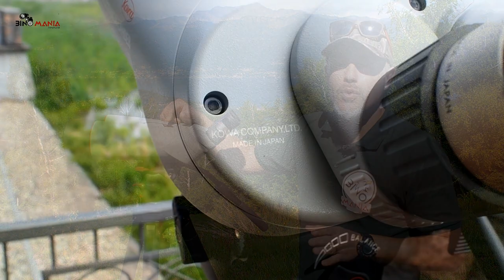KOWA HIGHLANDER PROMINAR - IL BINOCOLO CON OTTICHE AL PURO CRISTALLO DI FLUORITE (english subtitles)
Il Kowa Highlander Prominar è un binocolo che si distingue per una serie di pregi e difetti che lo rendono unico nel suo genere. Iniziamo analizzando i suoi punti di forza.

Uno dei principali pregi del Kowa Highlander Prominar è l'uso di lenti al mono cristallo puro di fluorite, che garantiscono una qualità ottica superiore. Queste lenti consentono di ottenere un contrasto elevato e un'alta nitidezza nelle osservazioni, fornendo immagini chiare e dettagliate.

La costruzione meccanica del binocolo è eccellente, offrendo una solida struttura che assicura la durata nel tempo. Inoltre, il Kowa Highlander Prominar è impermeabilizzato, consentendo l'utilizzo anche in condizioni meteo avverse. La tenuta della collimazione è ottima, garantendo una stabilità precisa nelle osservazioni.

Gli oculari del binocolo sono impermeabili e progettati per l'uso in condizioni estreme. Inoltre, il sistema dedicato per l'aggancio degli oculari permette di cambiare rapidamente la loro configurazione. Tre coppie di oculari coprono la maggior parte delle osservazioni terrestri, offrendo una vasta gamma di ingrandimenti per adattarsi alle diverse situazioni.

Tuttavia, anche un binocolo eccezionale presenta alcuni difetti. Il prezzo del Kowa Highlander Prominar potrebbe essere considerato elevato per alcuni, rendendolo non accessibile a tutti. Inoltre, uno dei difetti segnalati riguarda l'assenza di un oculare da almeno 100x, che sarebbe facilmente gestibile dal binocolo.

In sintesi, il Kowa Highlander Prominar è un binocolo unico nel suo genere, amato e imitato per molti aspetti ancora insuperabili. La sua qualità meccanica e ottica, insieme alla possibilità di utilizzare diverse configurazioni di oculari, lo rendono ideale per gli appassionati di osservazioni naturalistiche e astronomiche. È uno strumento perfetto per l'osservazione e la ricerca professionale a medio e lunga distanza.

Per quanto riguarda il prezzo e la garanzia, il Kowa Highlander Prominar 32x82, disponibile da maggio 2023, ha un costo di €4,998.00, oculari 32x compresi.

Infine, desidero ringraziare il dottor Gunter Reisner di Kowa Optimed Deutschland GmbH per aver fornito questo strumento e i vari accessori, consentendomi di fornire le mie impressioni imparziali.

0:58 - Caratteristiche tecniche
2:26 : Ottica
3:08 - Pregi del monocristallo di fluorite
4:12 - Oculari
7:20 - Prismi
8: 00 - Aberrazioni
8:27 - Impressioni sul campo
10:52 - Birdwatching
11:28 : Osservazione astronomica
14:36 - Utilizzo al poligono
15:30  - Pregi e difetti
16:25 - In sintesi
17:05 - Ringraziamenti

CHI SONO?
Mi chiamo Piergiovanni Salimbeni sono un giornalista indipendente appassionato di ottiche naturalistiche, sportive e astronomiche. Testo strumentazione ottica dal 1997. Ho iniziato sulle riviste astronomiche ( Nuovo Orione, Le Stelle e Coelum) per poi lavorare esclusivamente attraverso i miei siti web

Il gruppo Facebook sui visori notturni, sui visori termici e il fototrappolaggio